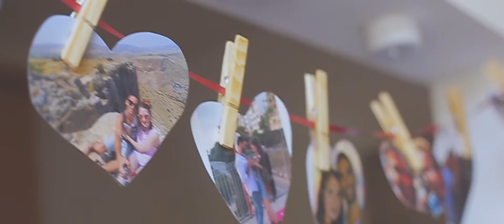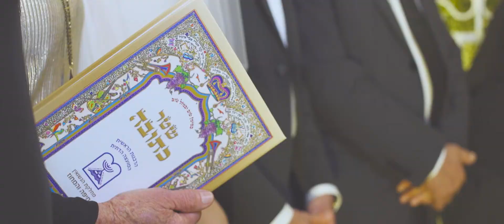Tehila & Eyal - Highlights